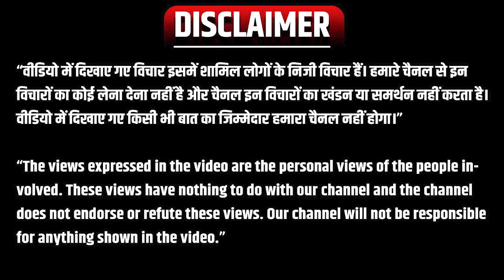Public Opinion: जब लाल किले की दिवार गिर रही थी तब हनुमान मंदिर से लगााई गयी थी अर्जी | Saugandh Tv